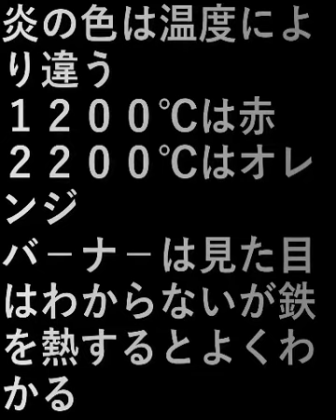温度の色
炎の色は温度により違う。

１２００℃は赤色、
２２００℃はオレンジ。

バ－ナ－は見た目はわからないが
鉄を熱するとよくわかる。